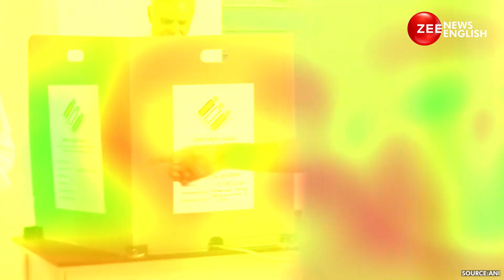Andhra CM Jagan Mohan Reddy Casts His Vote In Andhra Pradesh | Lok Sabha Election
Andhra CM Jagan Mohan Reddy Cast His Vote In Andhra Pradesh | Lok Sabha Election